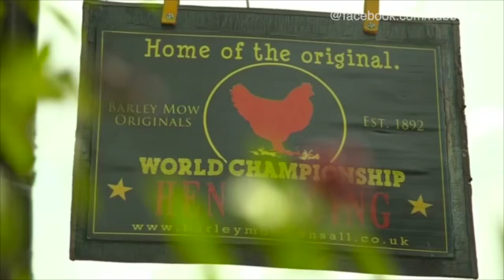Hennen-Rennen im englischen Bonsall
Bei der alljährlichen Weltmeisterschaft traten im englischen Bonsall am Wochenende mehrere Dutzend Hühner gegeneinander an, das Renn-Tempo wirkte allerdings meist eher gemächlich.